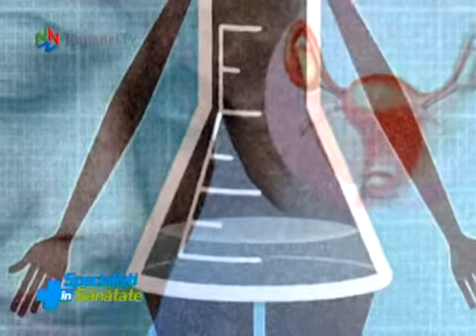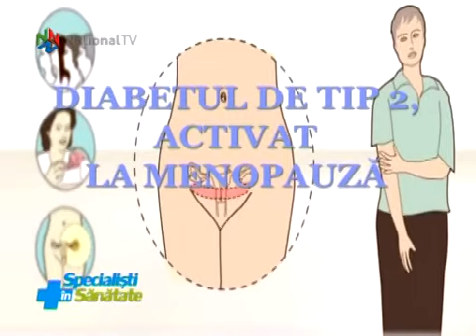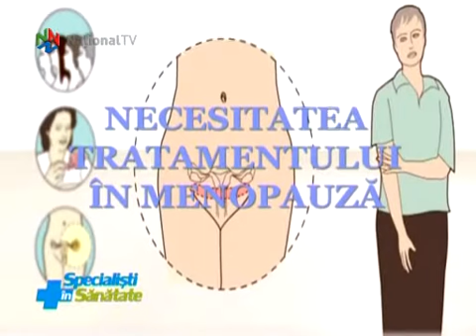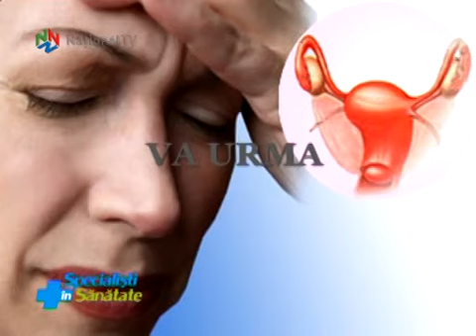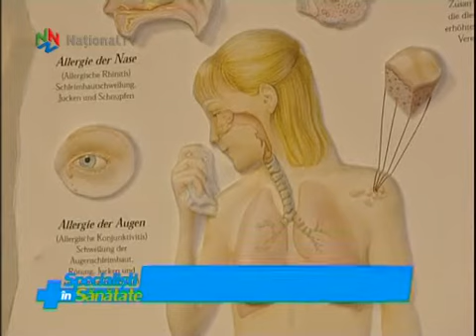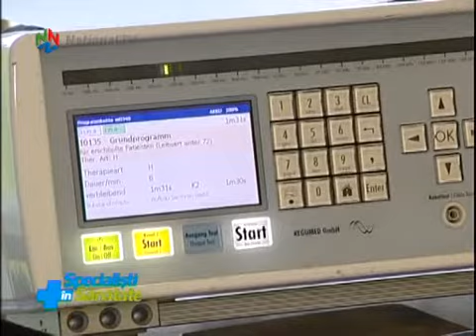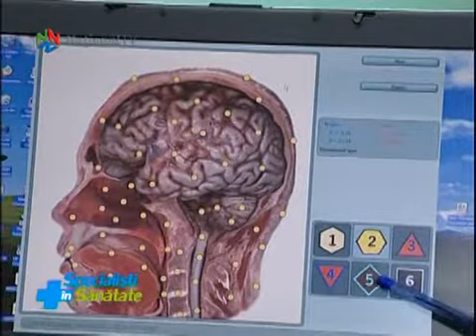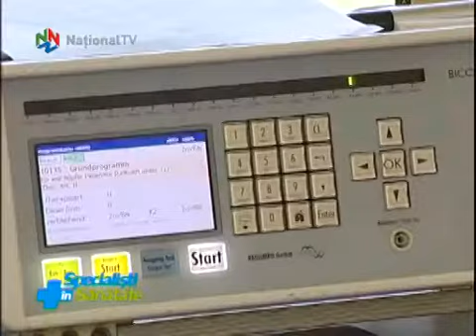Specialisti in sanatate - 09 apr 2016